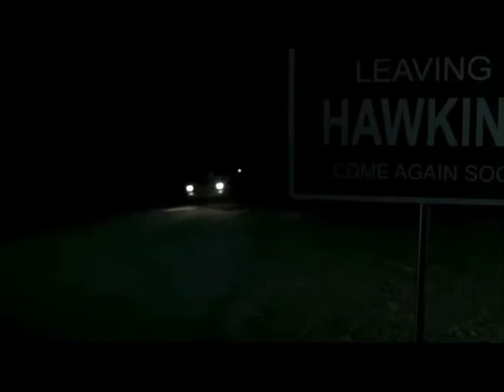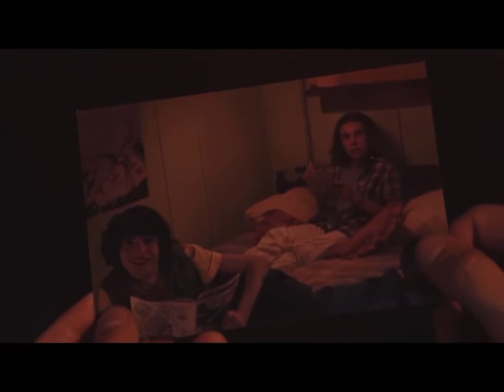Stranger things trailer￼😔😔😔😔￼